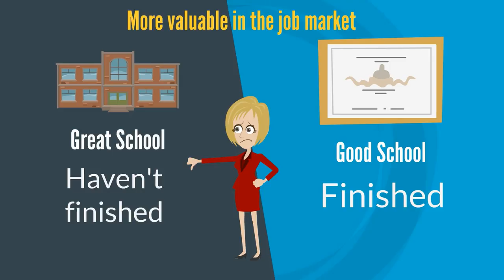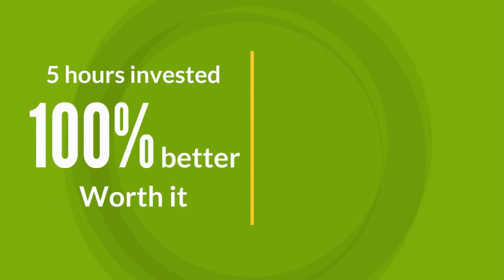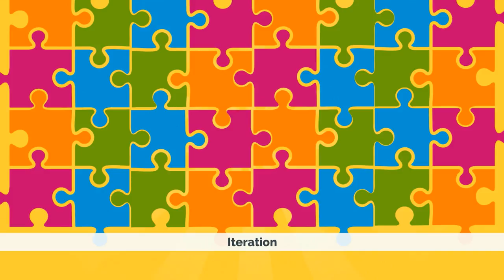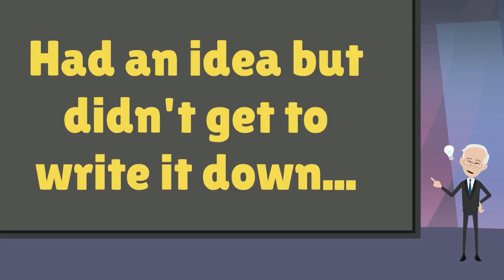Why You Aren't Wildly Successful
The difference between success and almost success is often simply your ability to finish things.